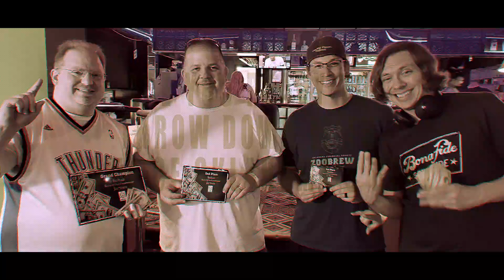2024 Route 66 Tilt Championship - Nov 7th-10th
4-Day Event Featuring Main Best Game(Open), 10-Progressive Strikes, High-Stakes Best Card(Open) & Women's Main Best Card. Qualifying Begins On November 7th!!